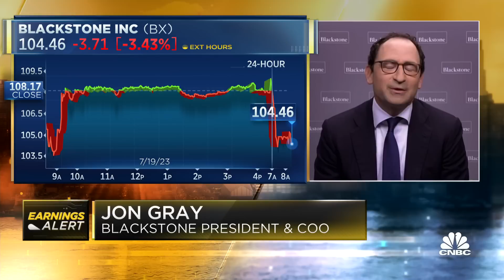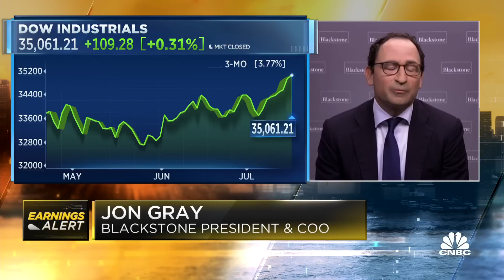Blackstone President Jon Gray: Certainty about the environment is giving investors confidence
Jon Gray, Blackstone president and COO, joins 'Squawk Box' to discuss the company's quarterly earnings results, the Fed's inflation fight, the state of commercial real estate, and more.